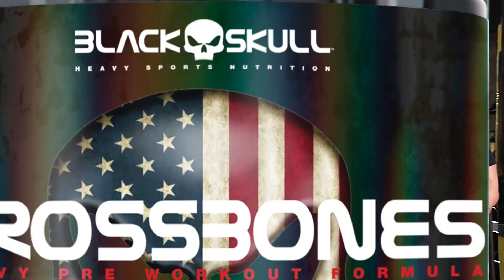PROFESSOR FERNANDO MARQUES TREINA FABRÍCIO PACHOLOK TREINO COMPLETO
Treino de costas de tropadeelite do Professor Fernando Marques para o atleta BLACK SKULL USA™ Fabrício Pacholok